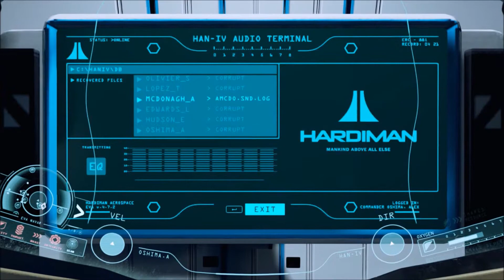Lets Play ADR1FT - 3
Whoops!